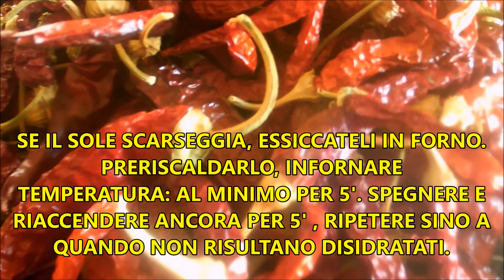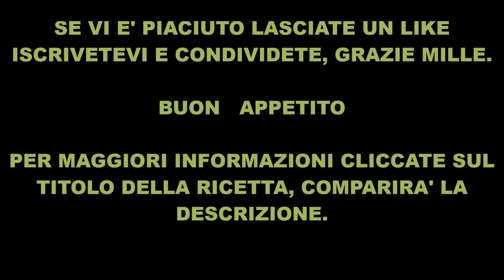PEPERONCINI ESSICCAZIONE CONSERVAZIONE Paprika#71-MARIA ROSA PINTO. Piment séchage conservation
PROCEDIMENTO:
LE PIANTE DI PEPERONCINO POSSONO ESSERE MESSE A DIMORA SIA NEL TERRENO CHE IN UN VASO, LE SPECIE SONO VARIE. SI RACCOLGONO MAN MANO CHE MATURANO OPPURE SE I PEPERONCINI PRESENTI SULLA PIANTA SONO COMPLETAMENTE MATURI, SRADICARE LA PIANTA EFFETTUARE UN NODO ALLA RADICE ED UN'ALTRO CON UN'ASOLA PER APPENDERLA AD ESSICCARLA AL SOLE. PER QUELLI RACCOLTI MAN MANO CHE AVVIENE LA MATURAZIONE SE IL SOLE SCARSEGGIA, ESSICCATELI IN FORNO. PRERISCALDARLO, INFORNARE. TEMPERATURA: AL MINIMO PER 5'. SPEGNERE E RIACCENDERE ANCORA PER 5', RIPETERE SINO A QUANDO NON RISULTANO DISIDRATATI. ELIMINARE IL PICCIOLO. PER MACINARE UTILIZZARE UN MINIPIMER ED IL SUO CONTENITORE MA E' PREFERIBILE UN MACININO ELETTRICO POICHE' E' CHIUSO NON SPRIGIONA LA SUA PICCANTEZZA NELL'ARIA. IL PEPERONCINO IN POLVERE VA CONSERVATO IN UN DOSATORE PORTASPEZIE O IN UN VASETTO. OGNI SPECIE DI PEPERONCINO HA UN SAPORE CARATTERISTICO, NEI SUOI SEMI INSAPORE C'E' LA MAGGIOR PERCENTUALE DI CAPSAICINA CHE DA' L'EFFETTO DELLA PICCANTEZZA. IL PEPERONCINO
CONTIENE: VITAMINA C, CAROTENOIDI E ANTIOSSIDANTI. REGOLA IL COLESTEROLO, ACCELLERA IL METABOLISMO. PREVIENTE ICTUS, INFARTO E CANCRO; INOLTRE E' UN CONSERVANTE. UNA PICCOLA SPOLVERATA PER TANTI BENEFICI!